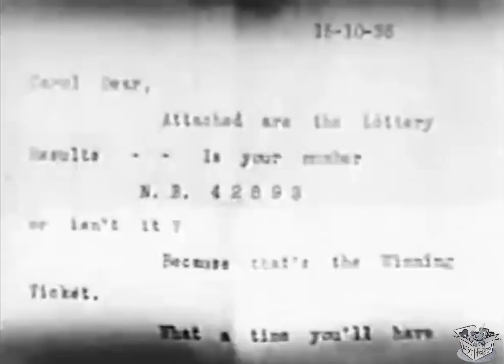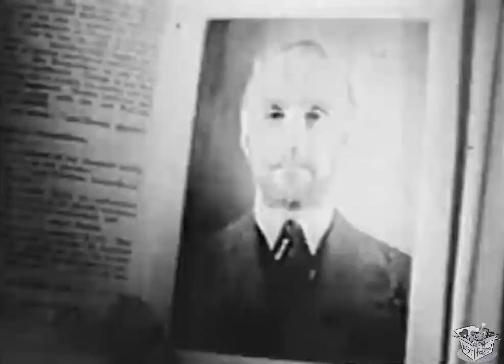LOVE FROM A STRANGER (1937) Ann Harding, Basil Rathbone, Binnie Hale | Drama, Mystery, Romance | B&W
Love from a Stranger is a 1937 British thriller film directed by Rowland V. Lee and starring Ann Harding, Basil Rathbone and Binnie Hale. It is based on the 1936 play of the same name by Frank Vosper. In turn, the play was based on the 1924 short story Philomel Cottage, written by Agatha Christie. The film was remade in 1947 under the same title.

The film was produced by the independent Trafalgar Films at Denham Studios near London. It is also known by the alternative title A Night of Terror in the United States. The film score was written by Benjamin Britten; it was his only feature film score.

SYNOPSIS
A lottery winner breaks up with her fiancé and marries a fortune hunter who proves to be dangerous.

CAST & CREW
Ann Harding as Carol Howard
Basil Rathbone as Gerald Lovell
Binnie Hale as Kate Meadows
Bruce Seton as Ronald Bruce
Jean Cadell as Aunt Lou
Bryan Powley as Doctor Gribble
Joan Hickson as Emmy
Donald Calthrop as Hobson
Eugene Leahy as Mr. Tuttle

Directed by Rowland V. Lee
Written by Frances Marion
Based on Love from a Stranger by Frank Vosper
Produced by Max Schach
Cinematography Philip Tannura
Edited by Howard O'Neill
Production company Trafalgar Films
Language English

NOTES
Love from a Stranger transitions between comedy and romance in the first half of the film to what Mark Aldridge commented on the film in his book on Agatha Christie film adaptations, describing it as a "tense finale" that "ensures the audience is not fatigued by the straightforward thriller aspects too early on."

Love from a Stranger was released in the United Kingdom in January 1937. The film was released as A Night of Terror in the United States.

Much of the promotion of the film dealt with the costumes and clothing by Ann Harding, the American actress who made her British production premiere with the film. The Daily Express referred to the film as "a most Ritzy thriller. It might be called "The Bride of Frankenstein - Models by Worth" or "Hangman Fashions of 1937!" It was one of the first highly publicized Agatha Christie adaptations but the author was not part of the marketing.

The film was reviewed by C. A. Lejeune in The Observer of 10 January 1937 when she said that it "was a bit slow in getting started, but once the extra characters of the early scenes are dropped and the film gets the two leading players alone in their Kentish farmhouse, it becomes a hair-raiser of the first order." He concluded that, "Ann Harding and Basil Rathbone…overplay a little in the final conflict, but I'm not at all sure that it isn't what is wanted for the picture. The whole treatment of the climax is strained, overwrought, and hysterical; on the border-line between laughter and madness. There is one shot, when the wife throws open the last door to escape and finds her husband standing dead-still on the threshold, that hasn't been equalled for horror since Cagney's body fell through the doorway in Public Enemy. A woman in front of me let out a scream like a steamship siren at this point in the first performance. That scream was the natural voice of criticism testifying to the film's success." On its release, Aldridge the best-received Christie adaptation to date but that some critics did not appreciate the transition from comedy.[5] The Daily Express found the change "abrupt" finding the ending an "unrelieved duet in the macabre" and that "at one juncture the loudest scream I have heard in a cinema. That's a tribute." The Times responded positively stating that "suspense is skillfully maintained throughout" while Henry Gibbs, writing for Action magazine stated "Good performances, good story - what more do you want?"[5]

The Scotsman of 22 June 1937 started off its review by saying, "Suspense is cleverly created and sustained in this film version of the late Frank Vosper's play." The reviewer continued, "The suspicion that she has married a murderer is cunningly built up; his homicidal mania, strangely mixed up with greed and sadism, is made plausible and eerily convincing; and the closing sequence, in which the wife, sensing his murderous intention, seeks frantically, almost despairingly, for some escape, achieves dramatic suspense of an intensity only occasionally encountered on the screen. Much of the effect is due to the acting. Ann Harding brings a strong, yet restrained emotion to her part, even when it trembles of the verge of melodramatic insanity, and Basil Rathbone terrifyingly combines sensitiveness and insanity in a polished and persuasive performance."

Variety reviewed the film twice, the first declaring it a "Gorgeously photographed and splendidly cut  takes front rank with the long list of gruesome films produced in recent years." while a second review felt it contained "a couple of reels of dramatic dynamite. But the rest is inconsequential."